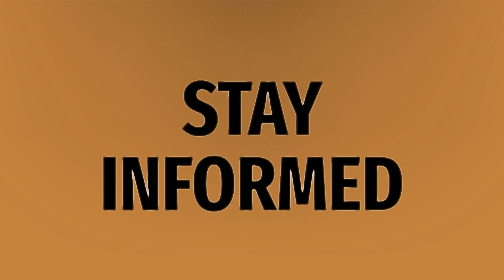Can teens get pregnant in Sims 4?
Sims 4 University • Can teens get pregnant in Sims 4?